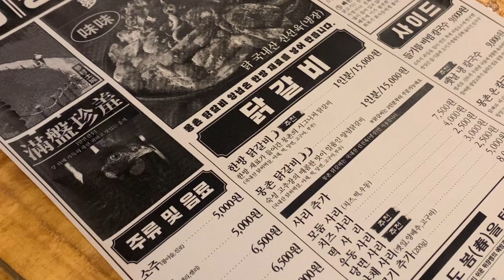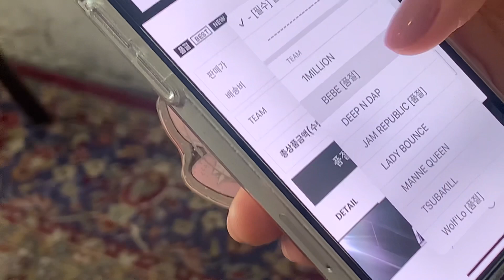VLOG | 가을 안녕.일상 브이로그.소소하게 친구 생일 보내기.잠실 카페. 한남동 카페 추천. 성수 신상카페. 언니랑 데이트. 소품샵 구경하기. ootd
유난히 웃음이 많았던 일상이 담긴 영상이네요오 ㅎㅎ
이제 가을이 찾아온 기분인데 또 금방 추워지겠죠?

instgram,ootd : dduyongii